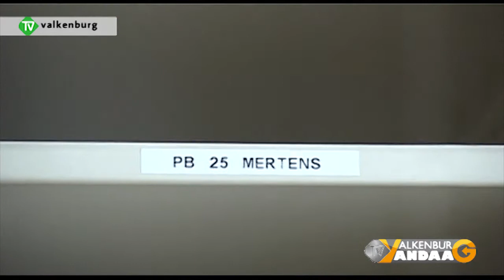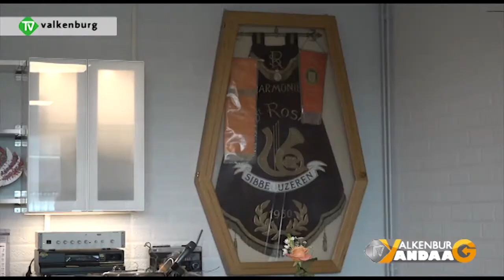TV Valkenburg Vandaag wk 15 2017 Uitzending 112